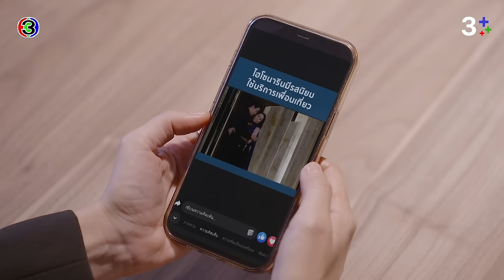FIN Special | กว่าจะเป็นมานะ ที่ไม่ได้มานะแค่ชื่อ | โลกหมุนรอบเธอ |3Plus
เกิดมาเป็นมานะ ชีวิตไม่เคยง่าย

ผู้ประพันธ์โดย : ทินพันธุ์ บทโทรทัศน์
บทโทรทัศน์โดย : ณกุล
กํากับการแสดงโดย : อำไพพร จิตต์ไม่งง
ผู้ผลิตโดย : แอน ทองประสม
ผลิตโดย : ทอง สตูดิโอ